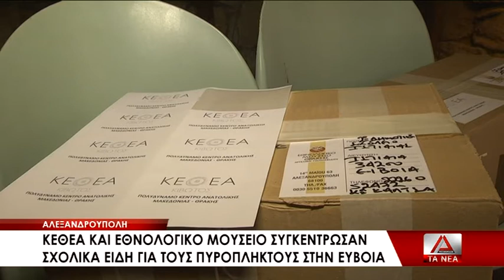Συγκέντρωση σχολικών ειδών από το ΚΕΘΕΑ και το ΕΜΘ για τους πυρόπληκτους της Εύβοιας